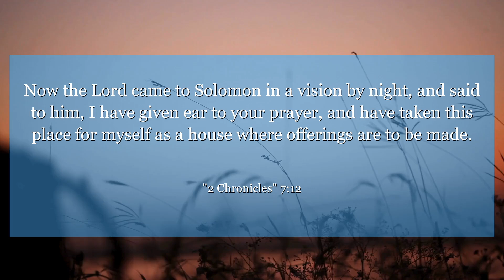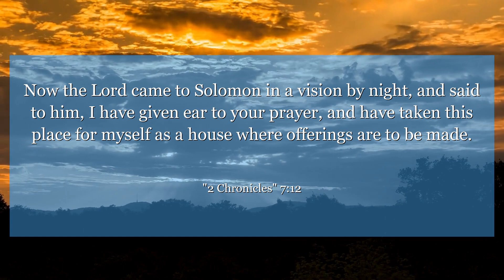2 Chronicles 7:12 Now the Lord came to Solomon in a vision by night, and said to him, I have given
In 2 Chronicles 7:11, Solomon completes the temple and palace. This verse reminds us that hard work and dedication can lead to great achievements. It teaches us the importance of perseverance and commitment in reaching our goals.